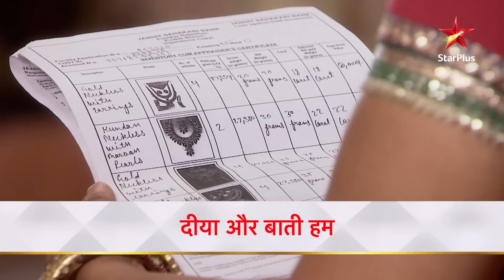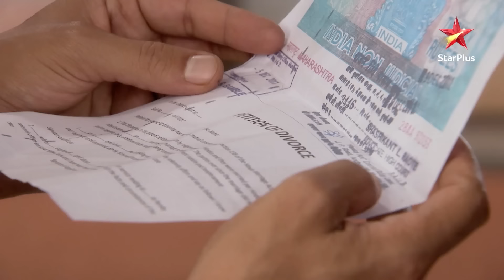Sandhya ka test hua khatm! | S1 | Ep.156 | Diya Aur Baati Hum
Show Name : Diya Aur Baati Hum | Season 1
Episode : 156